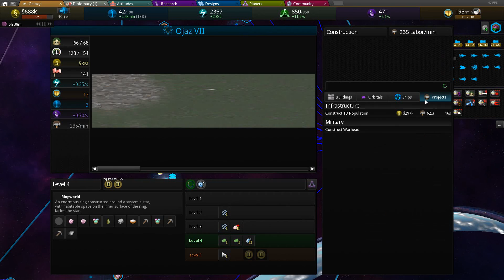Star Ruler 2 - Mono Part 6: And so Begins the Great War!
Continuing my game playing as the Mono. In this episode we launch a successful first strike against the vassalized Hoonan, capturing multiple systems before being deadlocked into a stalemate against the vastly stronger Oko ships...

I love this game, and really wish it had gotten more publicity and sold well enough for Blind Mind studios to keep making more great games like it. If my videos manage to implant an interest in even one person who goes and buys a copy of this game, I will be happy.